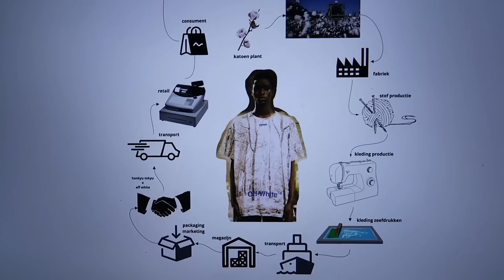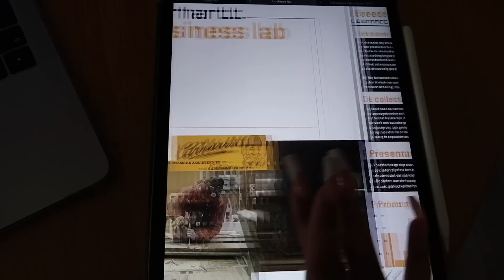WEEKLY VLOG: business class, trying new makeup + lots of new clothes.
Morphe Filter Effect Soft-Focus Foundation

Intro & outro: You Me (Instrumental Version) - Penny Lane
Background: Love on Me - Katnip

For my main videos use the Sony ZV1 and I vlog using the Canon G7X II.